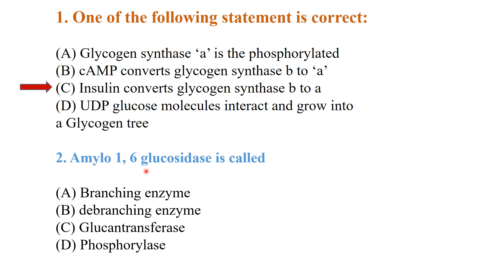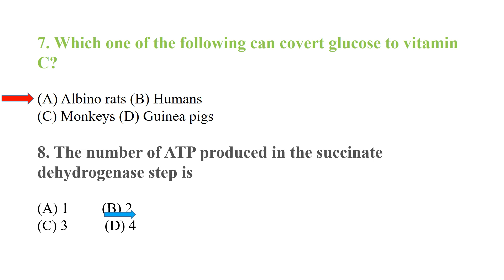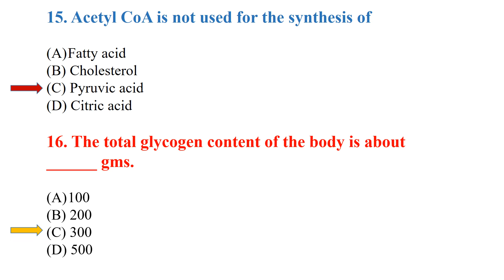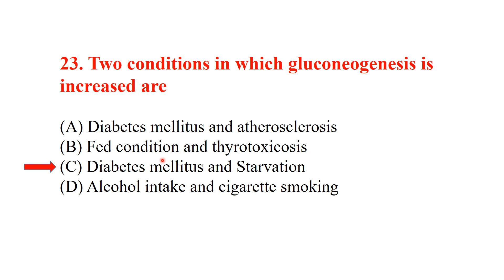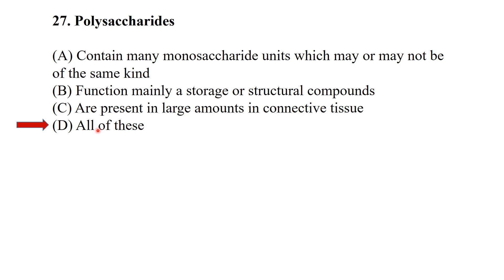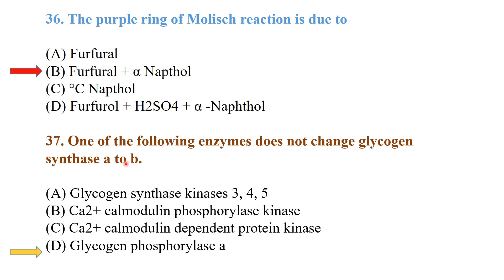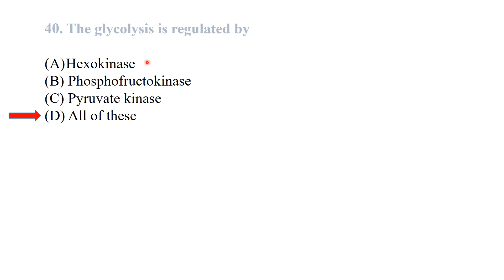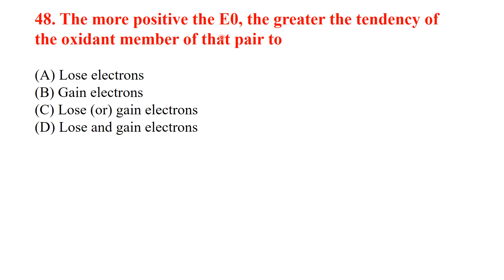MCQs ON CARBOHYDRATES | MCQS ON METABOLISM OF CARBOHYDRATES | PART V | BIOCHEMISTRY MCQS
IN THIS LECTURE WE HAVE DISCUSSED ABOUT PART FIVE OF CARBOHYDRATES METABOLISM. THESE MCQS ARE COLLECTED FROM DIFFERENT SOURCES. THESE MCQS WILL BE HELPFULL FOR DIFFERENT TYPES OF EXAMS, LIKE MEDICAL , NURSING, MLT, PHARMACY ETC.
METABOLISM OF CARBOHYDRATES MCQS
CARBOHYDRATES METABOLISM MCQS
MCQS ON METABOLISM OF CARBOHYDRATES
BIOCHEMISTRY MCQS
IMPORTANT MCQS ON CARBOHYDRATES
MOST IMPORTANT MCQS ON METABOLISM OF CARBOHYDRATES
IMPORTANT MCQS OF BIOCHEMISTRY
BIOLOGICAL MCQS
MEDICAL MCQS
BS NURSING MCQS BIOCHEMISTRY
KMU MCQS BIOCHEMISTRY
CARBOHYDRATES MCQS FOR BIOCHEMISTRY
BIOCHEMISTRY MCQS FOR MEDICAL
BIOCHEMISTRY MCQS FOR KMU EXAMS
BIOCHEMISTRY MCQS FOR BS NURSING